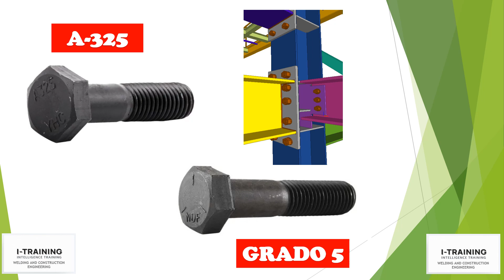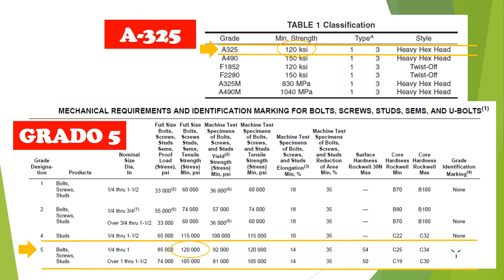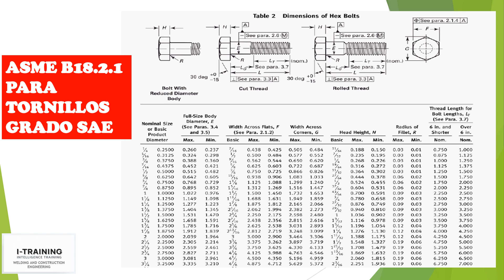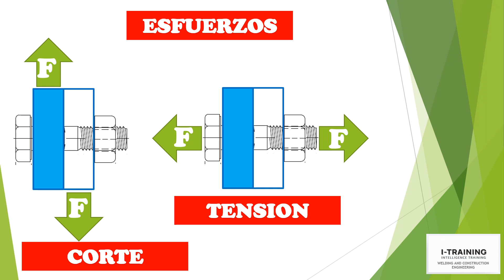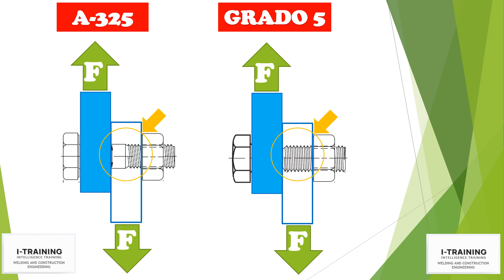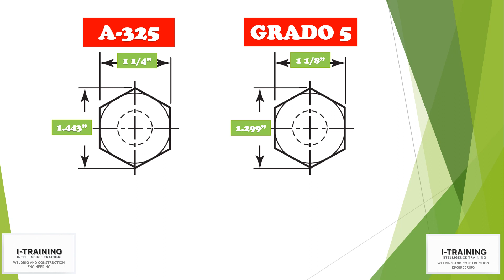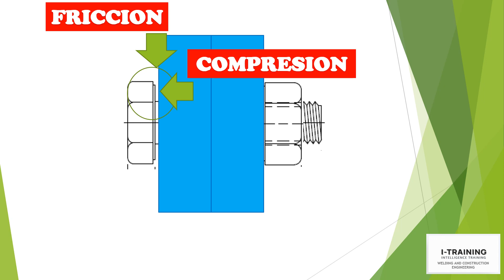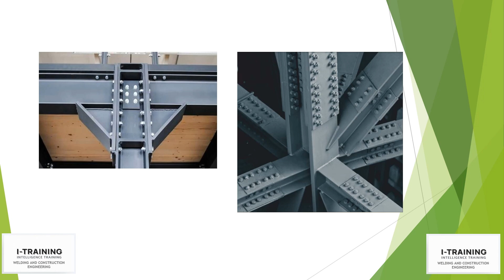SURTITUIR TORNILLOS A 325 X GRADO 5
¿es correcto sustituir un tornillo estructural por un tornillo mecánico? Te explico las diferencias de un tornillo, tuerca y arandela estructural A-325 vs un tornillo , tuerca y arandela grado 5 de SAE para una conexión del tipo estructural